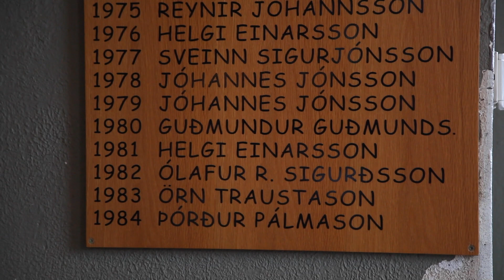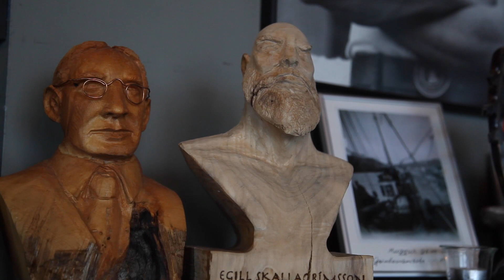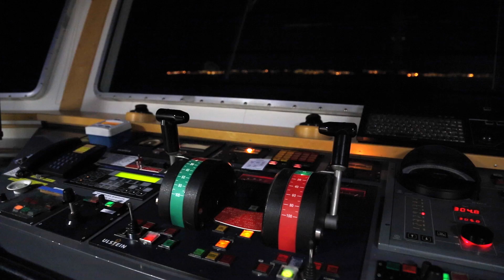Grindavik the volcanic city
Omaggio a Grindavik la città dei pescatori documentario girato in Islanda nel 2018 per conto di NGC